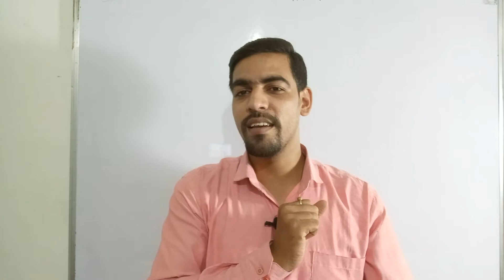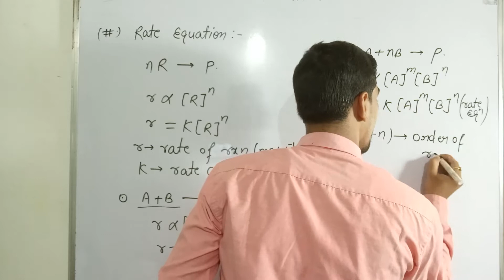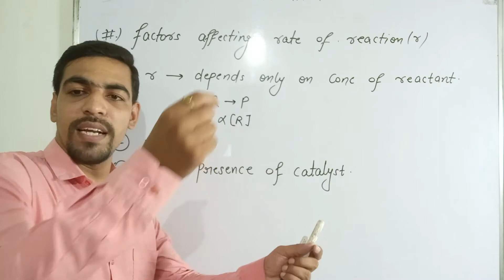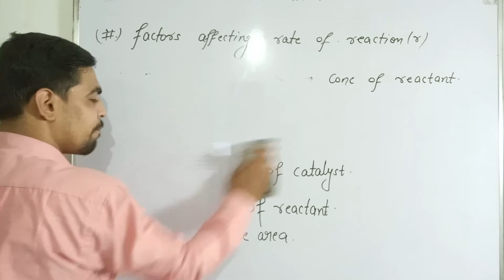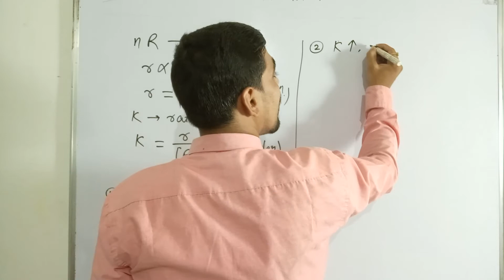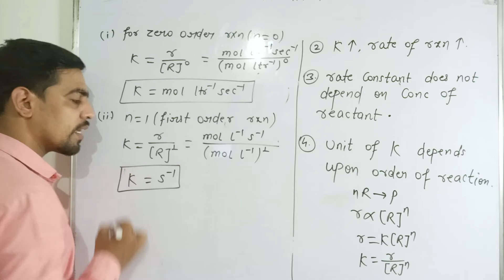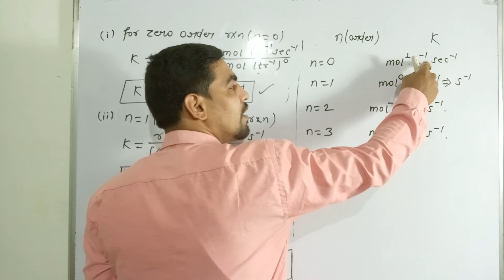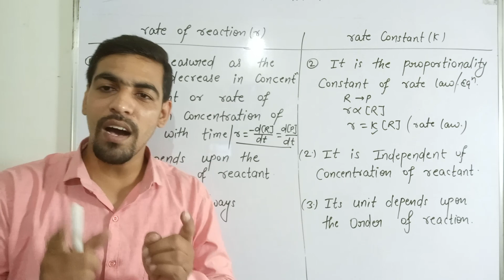12th CHEMISTRY(ENGLISH),chemical kinetics-02,rate of reaction & rate constant